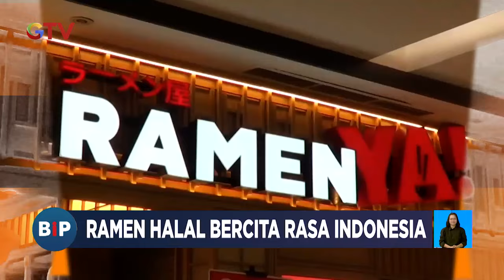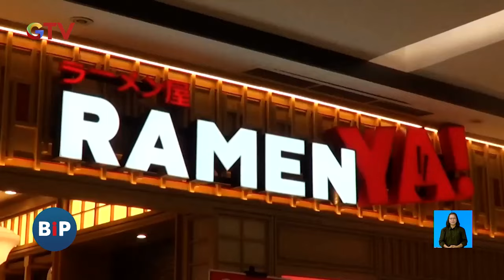Ramen Halal Bercita Rasa Indonesia, Ramen Ya Buka Cabang yang ke-96 - BIP 28/09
Saksikan info berita terkini di:
Buletin iNews Pagi: Senin – Jumat Pukul 03.45 WIB
Buletin iNews Siang: Setiap Hari Pukul 10.30 WIB
Buletin iNews Malam: Senin – Jumat 01.00 WIB
Buletin iNews: Senin – Jumat 12.00 | 14.00 | 00.00